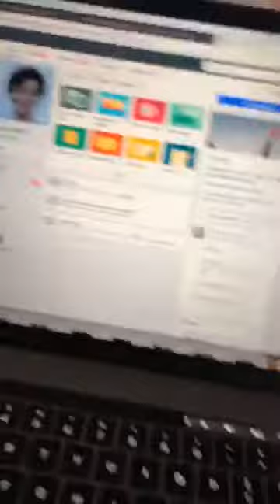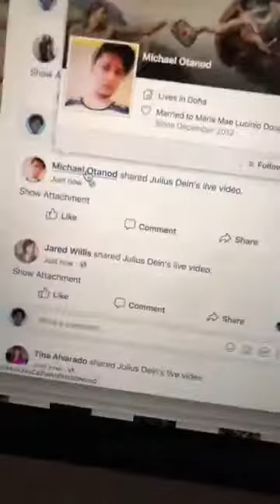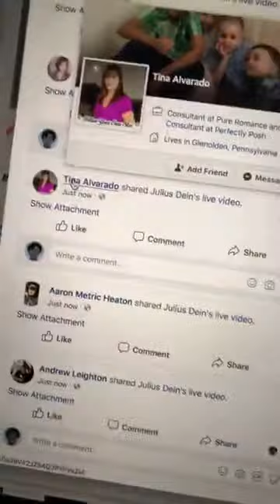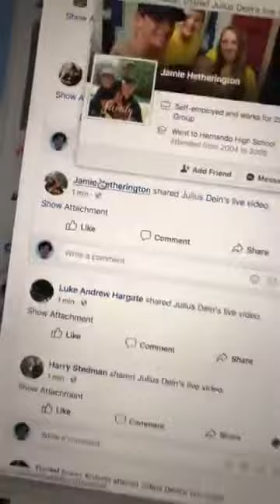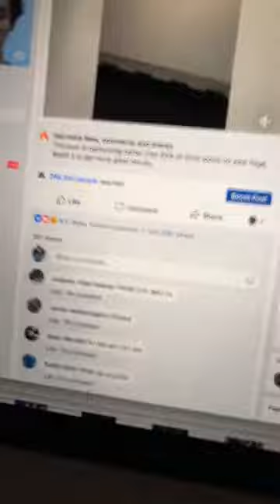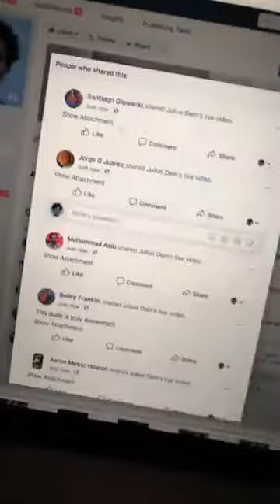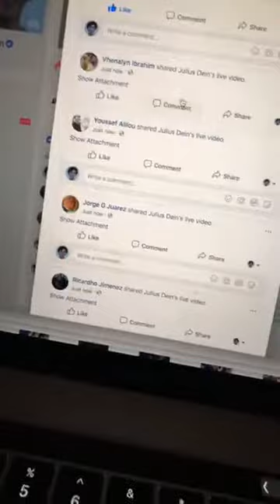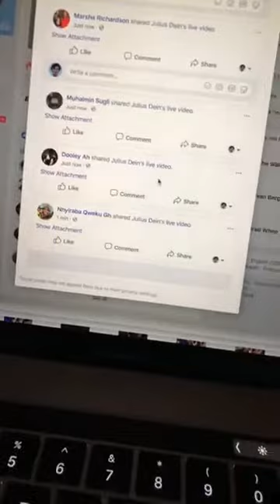Comment ‘im in’ to learn magic and become a supporter | Julius Dein 🔥🔥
This video was Released by Julius Dein at 4 April 2018.

Comment ‘im in’ to learn magic and become a supporter